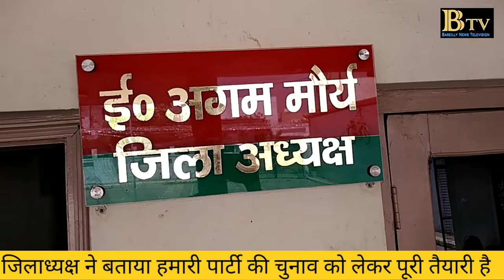बरेली समाजवादी पार्टी ने उतारे पंचायत चुनाव में अपने प्रत्याशी